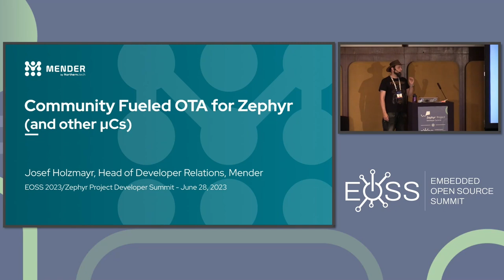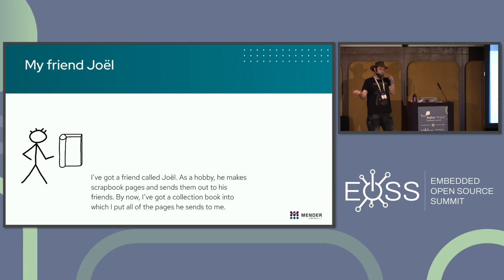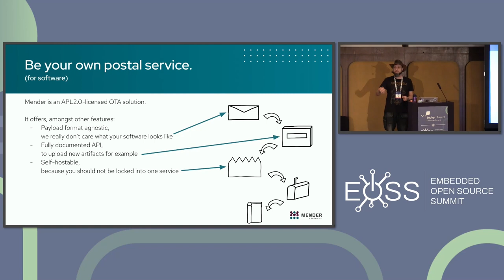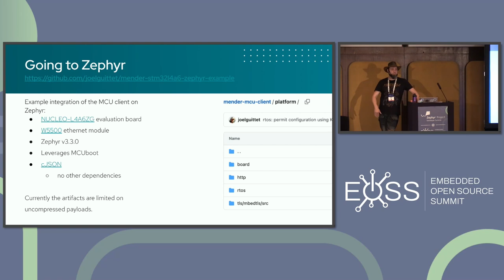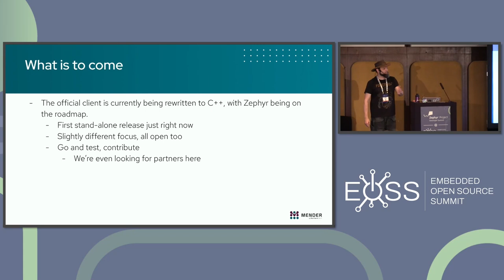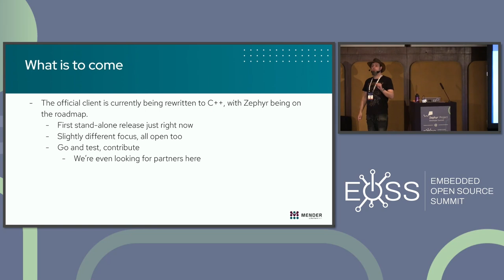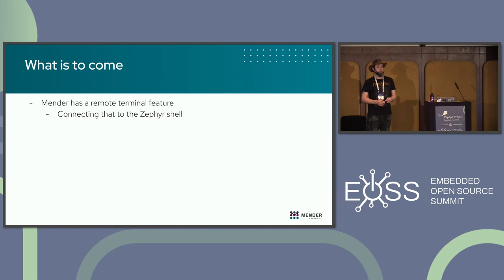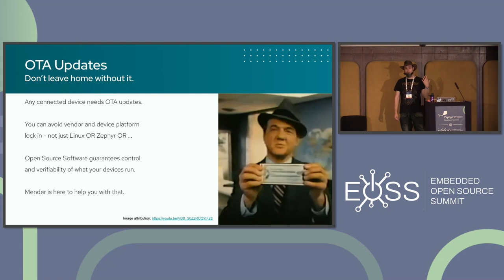Community Fueled OTA for Zephyr (and Other µCs) - Josef Holzmayr, Mender.io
Getting updates out to connected devices is becoming a common requirement, and there are numerous ways and solutions to archive that. When it comes to RTOS or even bare metal µC platforms, their flexibility is a key concern. Does a solution: - Encourage third party clients and extensions? - Support arbitrary architectures and payloads? - Have open interfaces for CI/CD pipeline integration? - Allow self-hosting? Taking this wishlist, Mender community member Joël Guittet set out to create an implementation for a development board he happened to have lying around: the ESP32. Just a few days later he came up with a proof of concept, and the properly documented and licensed release followed suit. Yet he didn’t stop there. “What about Zephyr?” he asked, and went back to action. It wouldn’t take long again. In early February 2023, Joël opened a new repository on GitHub. The name: “mender-stm32l4a6-zephyr-example” This presentation tells the story of community engagement, how it makes things happen, and the value of being committed to open source. And the value of opening your mind beyond what you know.